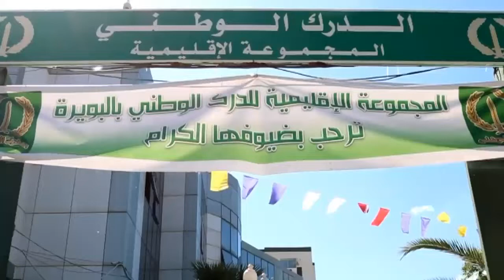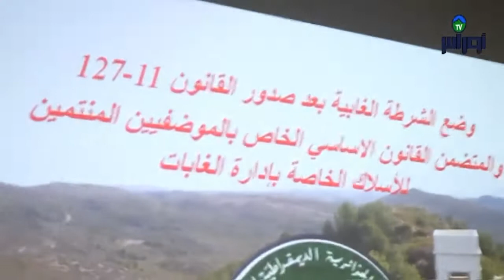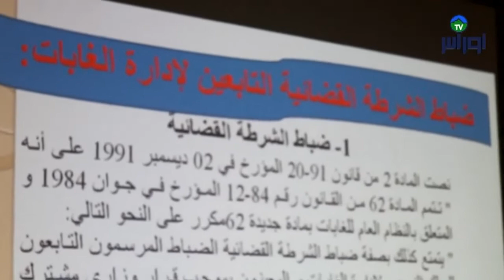🔴البويرة : فعاليات الورشة الإعلامية التحسيسية حول الصيد العشوائي والمتاجرة الغير شرعية.